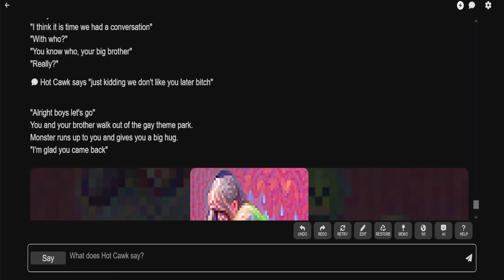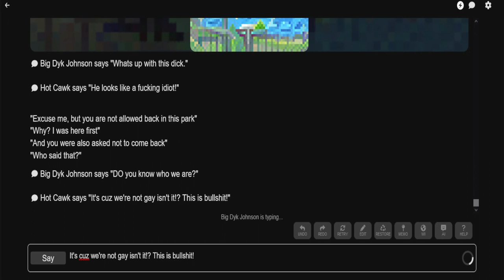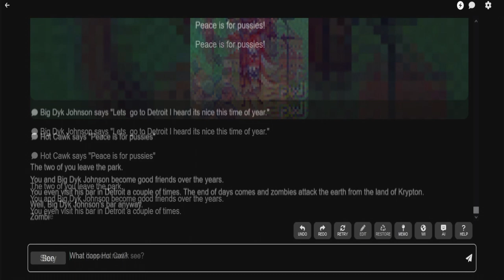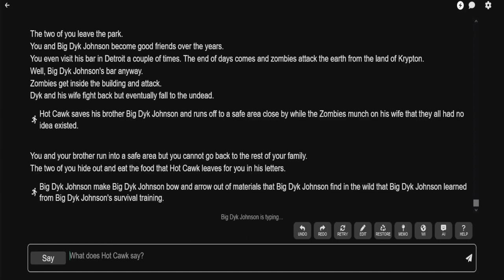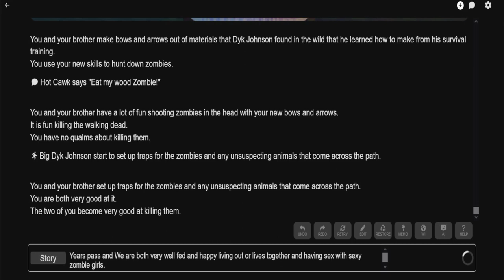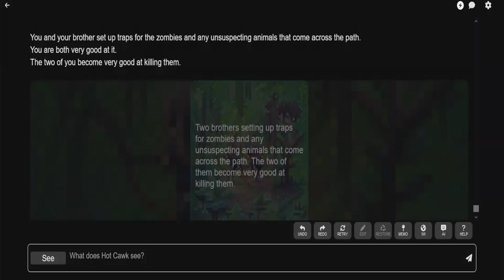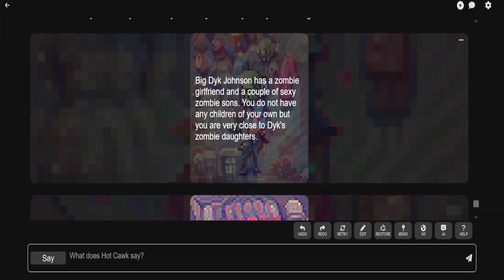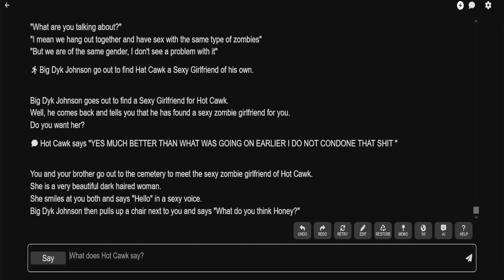AI Dungeon Brothers Part 3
This time around Wyld and Grizz try their hand and it gets weird.

0:00 opening
0:26 Story begins